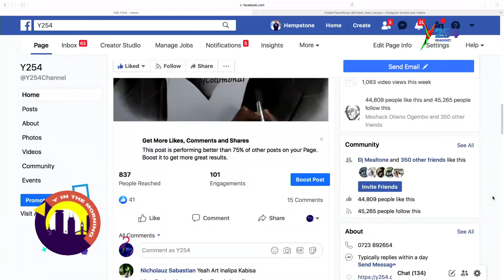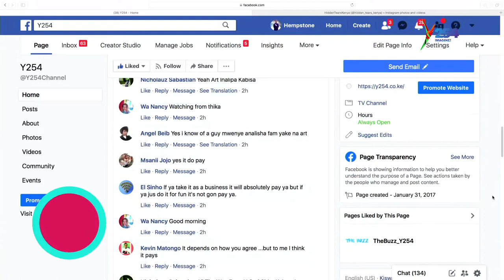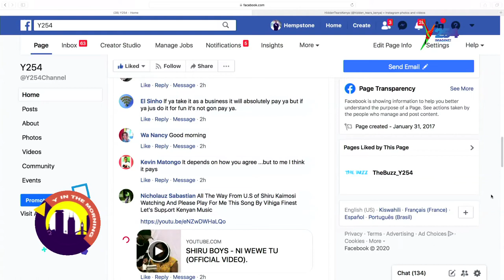'I Love Art With All My Heart',Muthoni Mumo Confesses